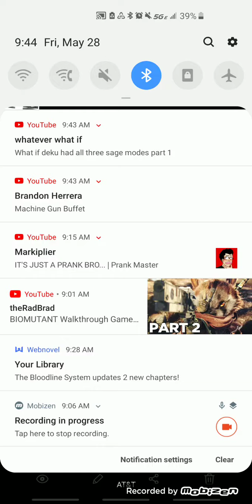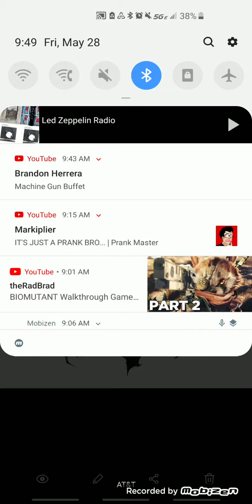what if fem naruto was in the anbu